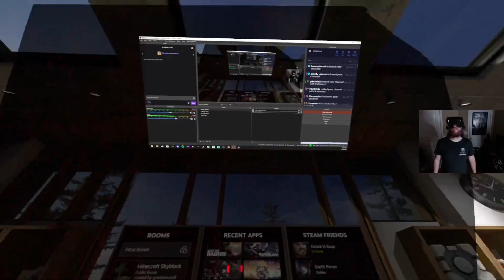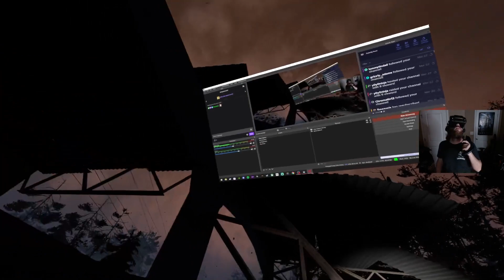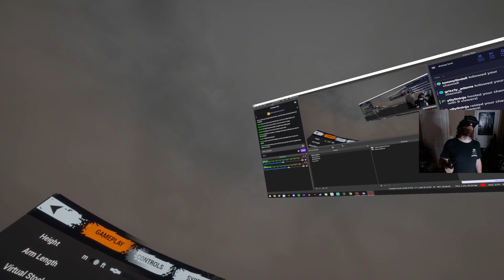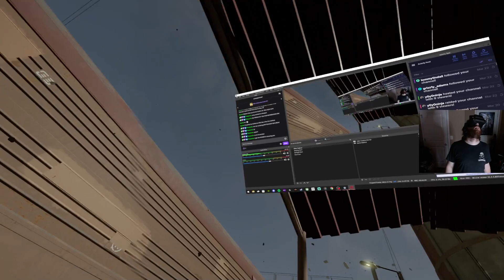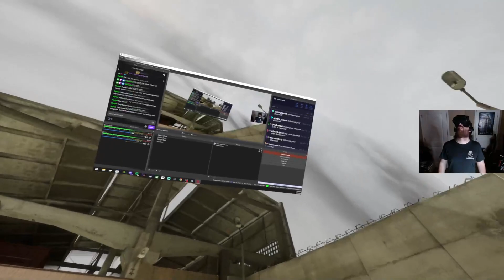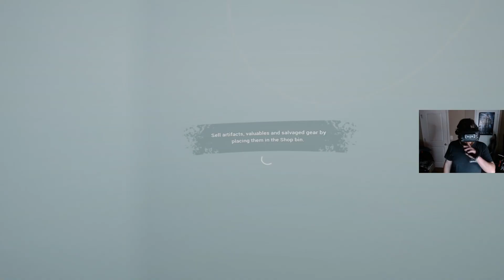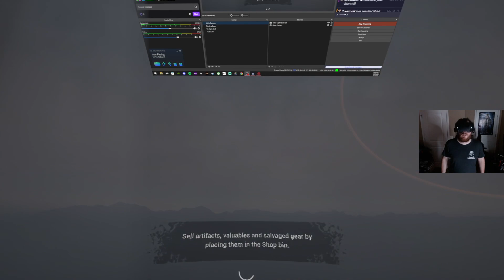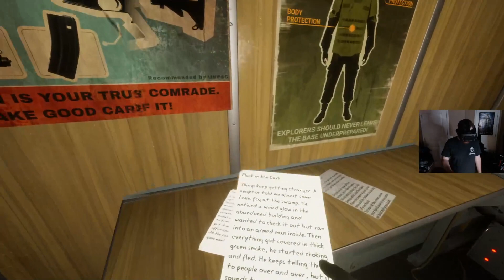Into the Radius VR Beta Update 2.2 Stream